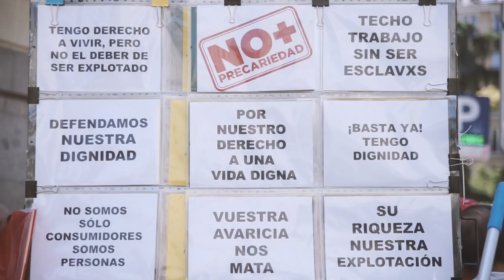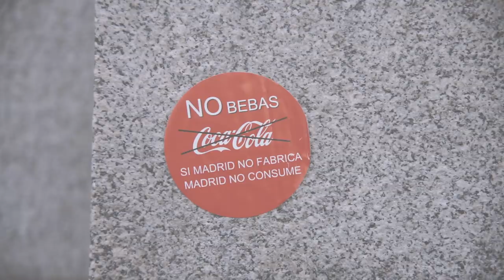"Las transnacionales tienen que respetar los derechos de la gente trabajadora de nuestro país"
Rafa Mayoral, Ana Marcello y Alberto Rodríguez muestran su apoyo al colectivo de las trabajadoras y trabajadores de Coca-Cola en lucha concentrados a las puertas del Congreso.